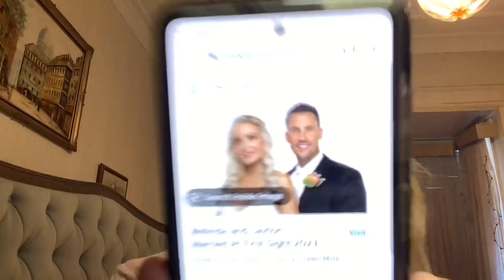Funny MAFS 2023 GRWM | becoming Melinda comedy makeup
Hi, my name is Melinda. I’m going back on tinder.
Sorry Mels, I didn’t have a matt lippy because I grew up in the 80s when satin sheen was king.
Funny makeup transformation
Comedy
How to do makeup
Bad makeup
Lipsticks
Blush
Foundation